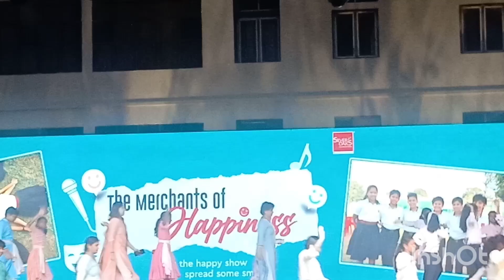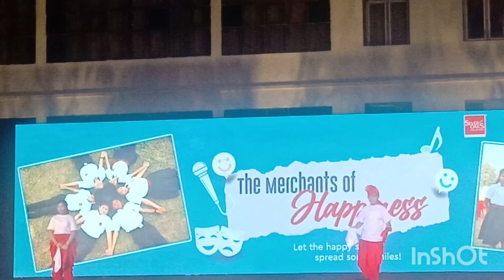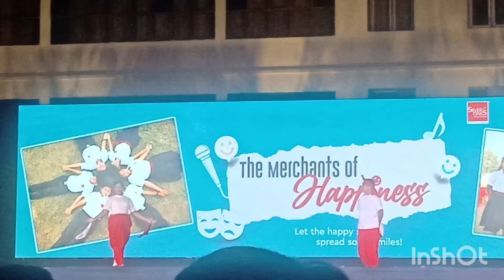Putani kadhai recipe | phirse annual day function